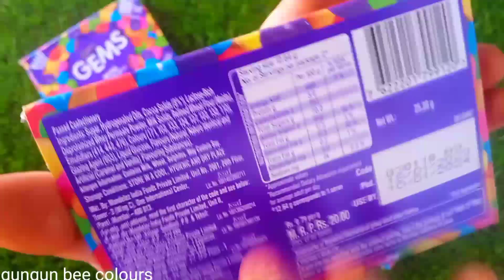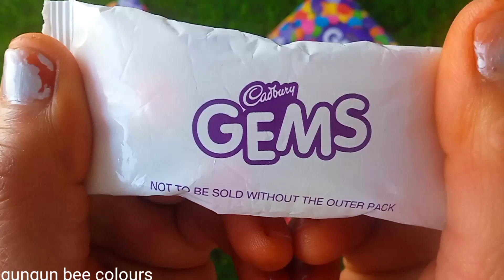Lot's of gems opening, Chocolate opening, Big Chocolates, Cadbury Balls chocolate Gems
Hey, baby Please do not forget to subscribe to my best channel, and you will see many interesting new videos you probably gonna like my features videos  - @GunGunBeeColours Thanks For Follow Youtube Channel @GunGunBeeColours  Created For Activities Child's And Relaxing mind Follow And Subscribe For More Satisfying Video, ASMR

Lots of Chocolate, Chocolate opening, Big Chocolates, Cadbury celebration Kitkat 5 Star

You Can Find Our Video -